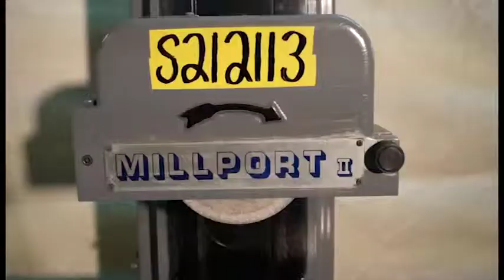MILLPORT 6" x 18" Horizontal Surface Grinder Model 618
6” x 18” Millport Surface Grinder

Small Tools Inventory #: S212113
Serial Number: 02-3472
Model Number: 618

Equip & Specs:
- Grinding capacity: 6” x 18”
- Permanent magnetic chuck: 6” x 18”
- Grinding wheel: 7”
- Bijur style lubrication
- Work light
- Down feed hand wheel increments: .0001”
- Cross feed dial increments: .0005”
- Ball bearing table ways
- Cabinet base
- Cartridge style spindle
- Spindle RPM: 3440

Elect. Specs: 1 HP ; 220/440/3/60

Price: SOLD

About Us :
We buy and sell industrial manufacturing and metalworking machinery and machine tools.

Hours: Mon - Fri, 8:00am - 4:30pm